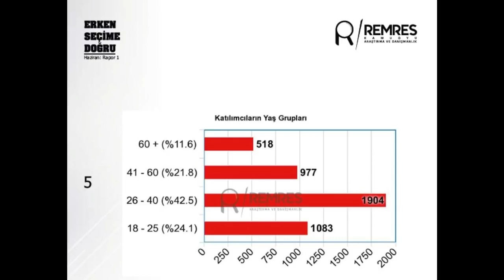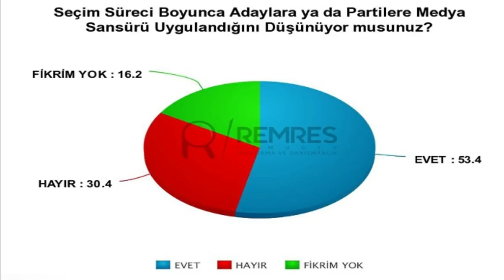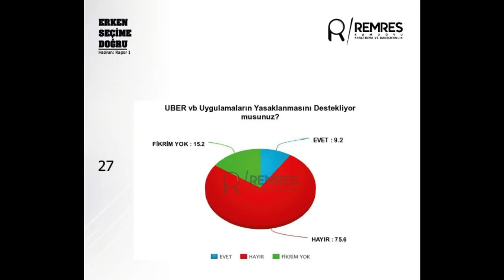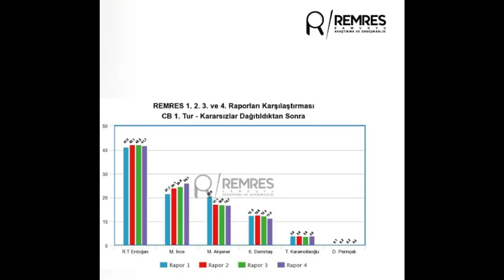Καταποντίζεται ο Ερντογάν στις τελευταίες σφυγμομετρήσεις - Ο Μουχαρέμ Ιντζέ περνάει στον Β' γύρο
Από τις περισσότερες σφυγμομετρήσεις αρχίζει να γίνεται σαφές ότι σύντομα έρχεται το τέλος της χολέρας Ερντογάν κι η επανάκαμψη της κεμαλικής παράταξης στην εξουσία σε συνεργασία με την Μεράλ Ακσενέρ, το ισλαμικό κόμμα του Καραμολλάογλου (το τελευταίο κόμμα του Νετσμετίν Ερμπακάν πρώτου ισλαμιστή πρωθυπουργού της Τουρκίας και παλαιού αρχηγού του Ερντογάν) και το κεντροαριστερό κόμμα του Ντεμιρτάς.

Προσέξτε τα σημεία:
0:24 Στις κοινοβουλευτικές εκλογές Δημοκρατική Συμμαχία (Cumhur İttifakı των Ερντογάν και Μπαχτσελί) παίρνει 44.2% ενώ η Εθνική Συμμαχία (Millet İttifakı των Μουχαρέμ Ιντζέ, Μεράλ Ακσενέρ και Καραμολλάογλου) συγκεντρώνει 44%. Το HDP ξεπερνάει το όριο του 10% και με 11.5% βγάζει βουλευτές.

0:34 Στις προεδρικές εκλογές που όλα δείχνουν ότι θα κριθούν στον δεύτερο γύρο, στις 24 Ιουνίου ο Ερντογάν δεν ξεπερνάει το 41.7%, ενώ δεύτερος με 26.1% ο Μουαρέμ Ιντζέ μπαίνει στον δεύτερο γύρο. Εκεί θα έχει την υποστήριξη της Μεράλ Ακσενέρ που την προτιμούν 16.7% των ψηφοφόρων (τεράστια επιτυχία για μια πρώτη συμμετοχή σε εκλογές με το νεοσύστατο κόμμα της), του Ντεμιρτάς που φτάνει το 11.4%, και του Καραμολλάογλου, ισλαμιστή που καταφέρνει να αποσπάσει ένα σημαντικώτατο 3.9% από τον τιποτένιο γύφρτουλα κι υπαίθριο κουλουρτζή Ερντογάν, την γελοία μαριονέτα των σιωνιστών που πουλάει μούρη σουλτάνου στους βλάκες πολιτικούς και στους λερωμένους δημοσιογράφους της Ελλάδας.

0:48 Στοιχεία της έρευνας με ποσοστώσεις του μορφωτικού επιπέδου των ερωτηθέντων

0:52 Στοιχεία της έρευνας με ποσοστώσεις της ηλικίας των ερωτηθέντων

2:31 Συγκριτικά στοιχεία με προηγούμενες έρευνες και πόσο ανεβαίνουν τα ποσοστά συμμαχιών, κομμάτων κι υποψηφίων.